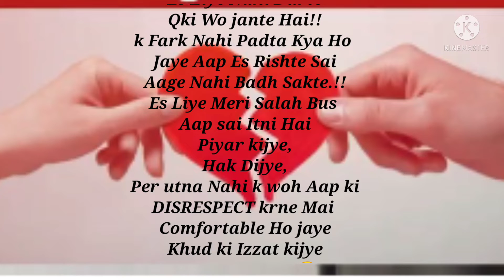Protection From Those Who Disrespect You /Respect In relationship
Respect in relationship!
 Don't Tolerate Disrespect.!!

I need  all of yours support